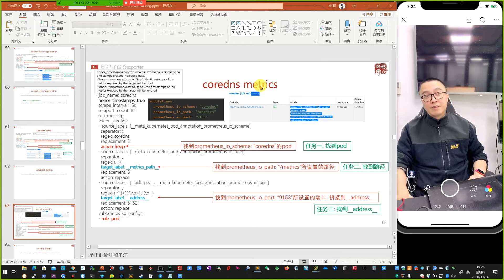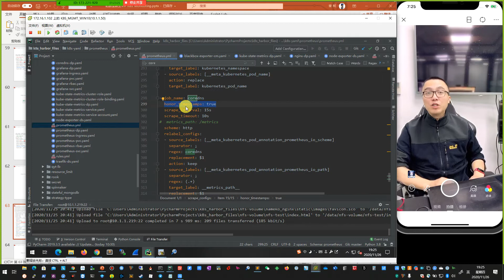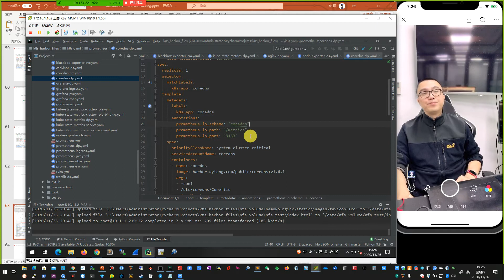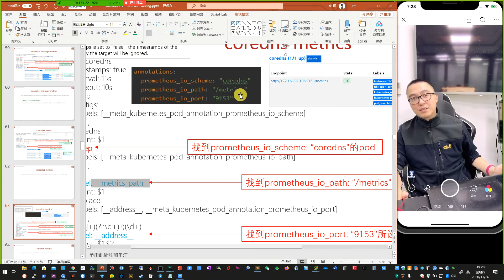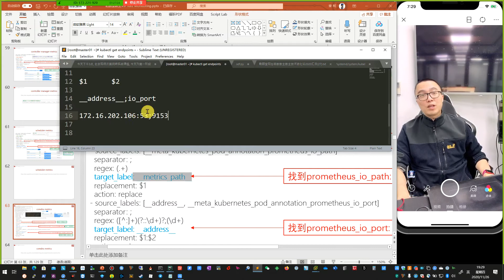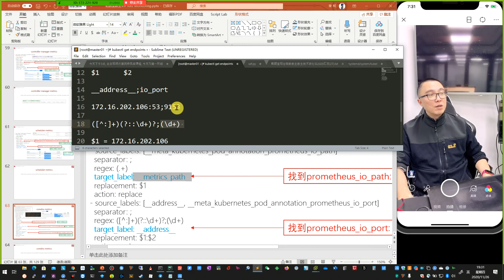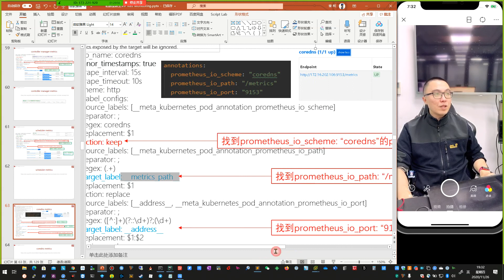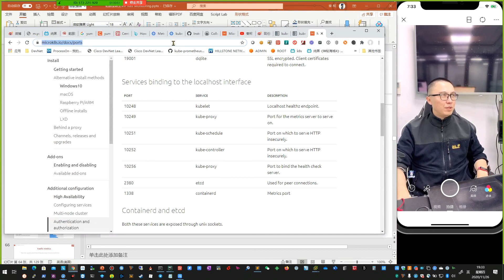Prometheus 自动发现讲解 (CoreDNS发现)